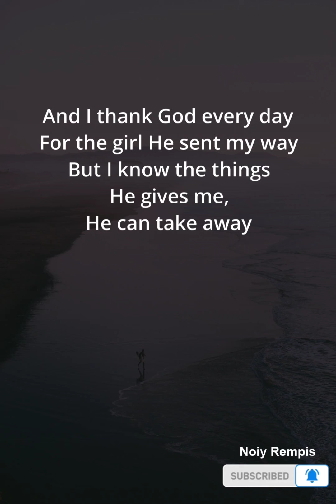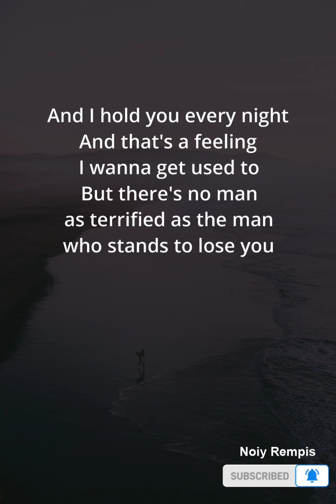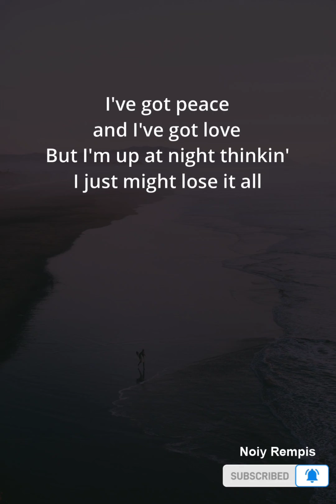Beautiful Things - Benson Boone (Lyrics)